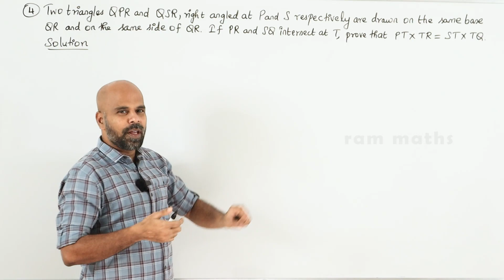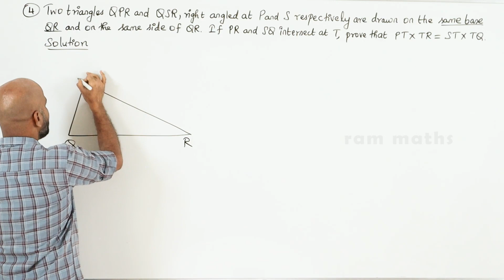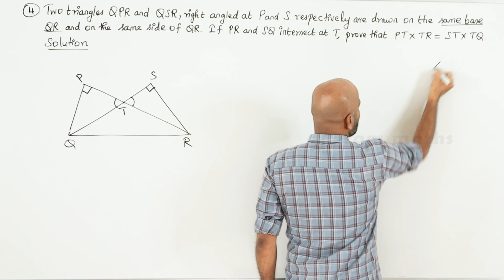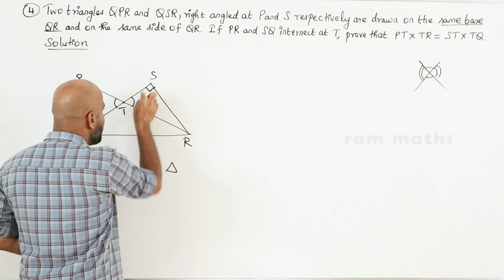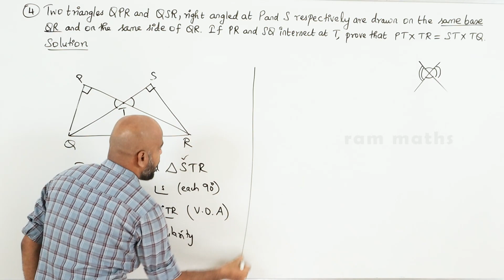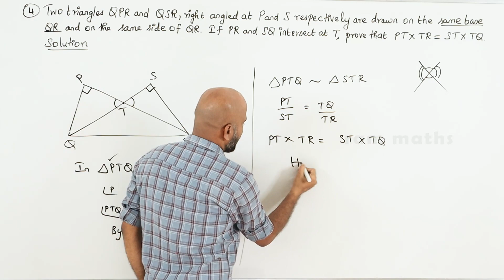10th | EX. 4.1 | Q.No.4 | GEOMETRY | CHAPTER 4 | STATE BOARD | RAM MATHS